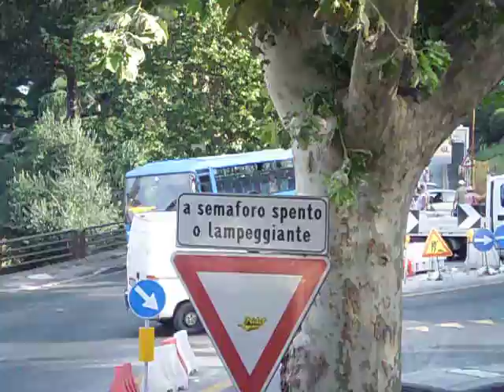FRASCATI - ROTONDA SS SACRAMENTO : altro momento topico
C'è DA DIRE CHE LA ROTONDA NON è ANCORA PIENAMENTE AGIBILE. MA L'AVERLA " DISASSATA " CREA QUESTI INCONVENIENTI. DOPO 4 ANNI DI STUDI ! VAI CARBONI. FACCE SAPè QUANTO CE COSTA !